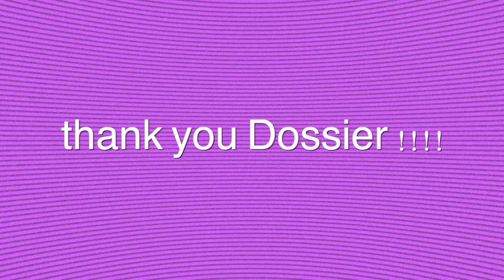is GLOSSIER worth YOUR money (grwm & review)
Reviewing Glossier makeup as a first time user 🐝 Is it worth the hype and your money?

Comment any video requests down below
Xoxo, McCall